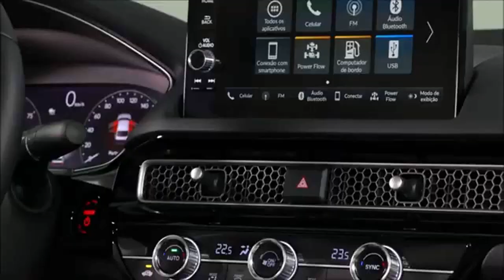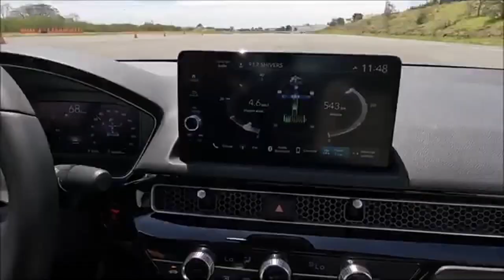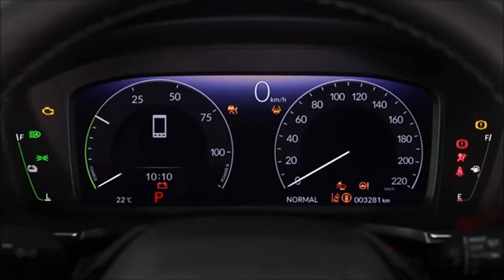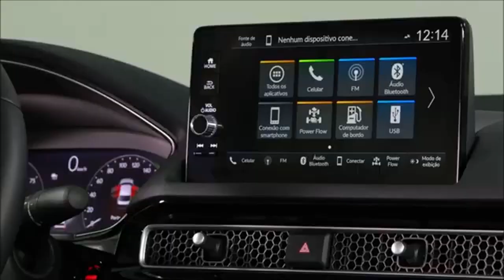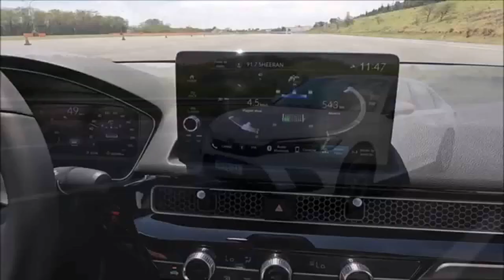Honda Civic Híbrido 2024